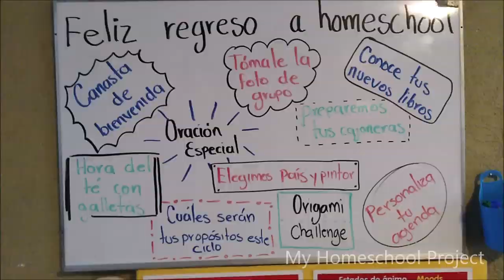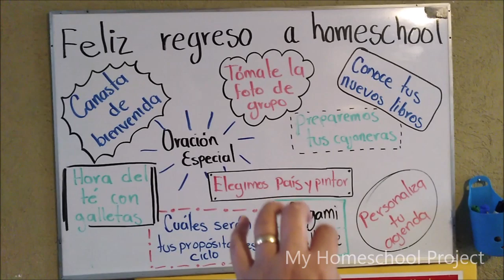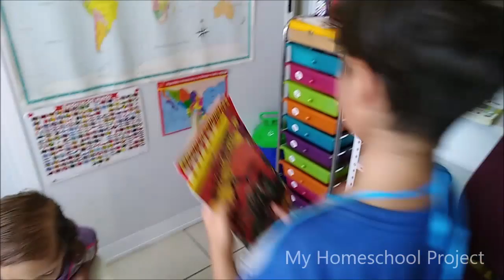¡PRIMER DÍA DE CLASES! | Bienvenida al nuevo ciclo escolar 2018-2019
¿Quieres ver qué hay en nuestras canastas de bienvenida?
Así es como le damos la bienvenida al nuevo ciclo escolar en casa, el primer día de clases lo vivimos con mucho entusiasmo con algunos detalles y actividades.